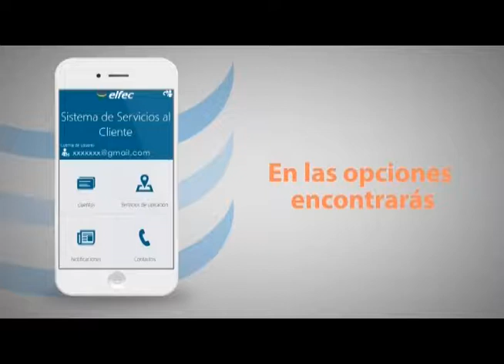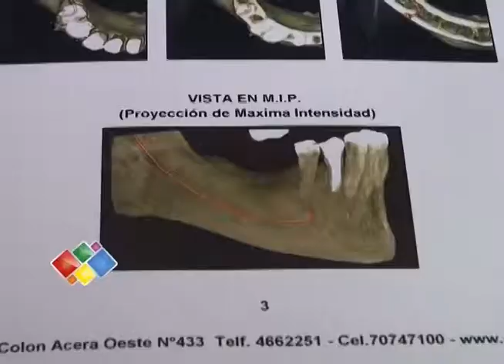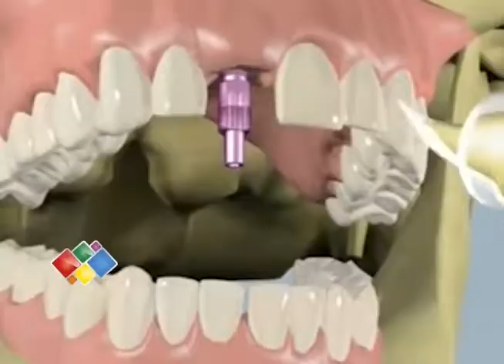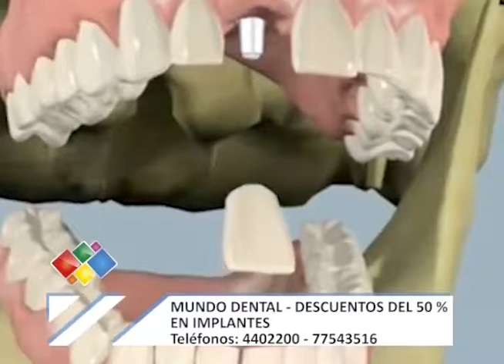A TODO TERRENO 2017 #105 27 06 2017